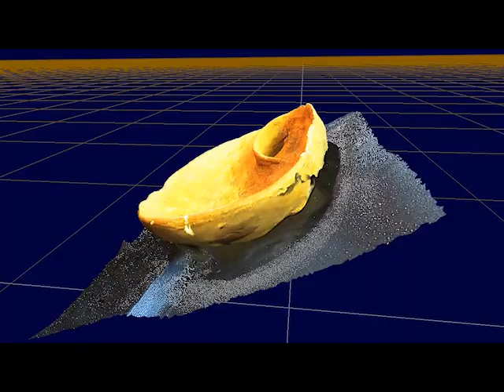アワビ形土製品（千葉市内野第1遺跡） 観察記録3Dモデル Abalone-shaped baked clay object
撮影場所：千葉市立郷土博物館「千葉市出土考古資料優品展」
展示の様子
ガラスショーケース越し撮影
3Dモデル写真測量ソフト 3DF Zephyr で生成 v6.010 processing 91 images
Abalone-shaped baked clay object (Chiba City, Uchino Daiichi Site) Observation record 3D model
Location: Chiba City Folk Museum “Exhibition of excellent archaeological materials excavated from Chiba City”
Shooting through a glass showcase
Generated with 3D model photogrammetry software 3DF Zephyr v6.010 processing 91 images